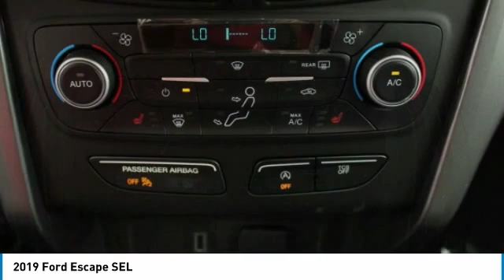2019 Ford Escape KUB44964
2019 FORD ESCAPE Morrow, GA
Stock# KUB44964

New Price! Ruby Red Metallic 2019 Ford Escape SEL FWD 6-Speed Automatic EcoBoost 1.5L I4 GTDi DOHC Turbocharged VCT 4D Sport Utility, FWD, Ruby Red Metallic, 6 Speakers, AM/FM radio: SiriusXM, Dual front impact airbags, Dual front side impact airbags, Electronic Stability Control, Exterior Parking Camera Rear, Fully automatic headlights, Outside temperature display, Power door mirrors, Power driver seat, Power Liftgate, Power steering, Power windows, Variably intermittent wipers.

Recent Arrival! 23/30 City/Highway MPG Some factory rebates listed may require customer to finance through Ford Credit, see dealer for details, Price includes: $1,000 - Retail Bonus Customer Cash. Exp. 09/30/2019, $2,750 - Retail Customer Cash. Exp. 09/30/2019, $175 - Summer Sales Event Retail Bonus Customer Cash. Exp. 09/03/2019